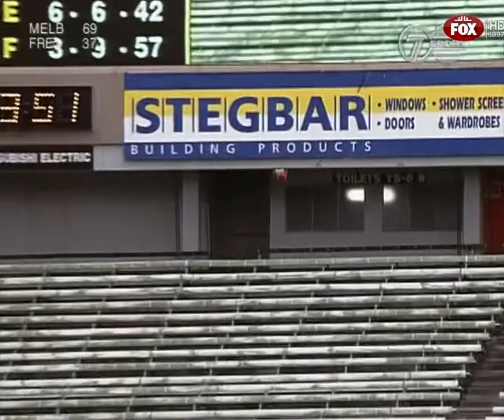1997 - Melbourne v Fremantle - Round 22 - MCG - AFL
1997 - Melbourne Demons v Fremantle Dockers - Round 22 - MCG - AFL
Goalkickers: Jeff Farmer 6, Shaun Smith 3, Russell Robertson 2, Adem Yze 2, Alastair Clarkson 1, James McDonald 1, David Neitz 1, Darren O'Brien 1, Robert Pyman 1